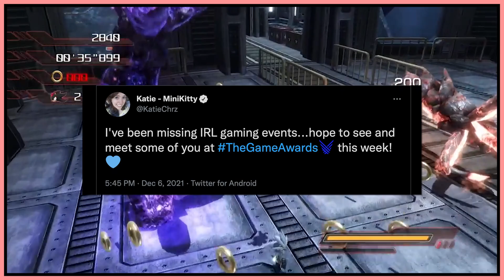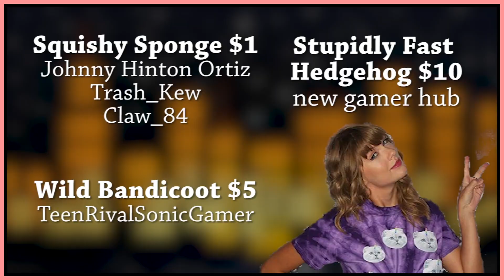Sonic's BIG reveal at the Game Awards...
Sonic news is getting a huge win at the Game Awards tomorrow! With the Sonic Movie getting a special reveal and some gaming news to follow, what could we be seeing tomorrow at the Game Awards? Will the Sonic Frontiers leak finally get confirmed? Is Sonic Prime making any news? Will Sonic Rangers be the actual name? Probably not, but let's discuss all the possibilities!